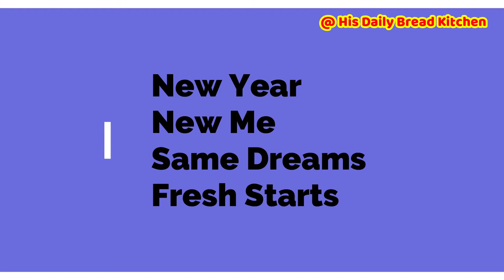No Bitter taste - Healthy - Sundried Bitter gourd fry l ಸೂರ್ಯನ ಬೆಳಕಿನಲ್ಲಿ ಒಣಗಿದ ಬಿಟರ್ಗಾರ್ಡ್ ಫ್ರೈ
Dear Friends,

Thanks for your turnback. Today's Video is about preparing the Bittergourd fry. Here i have used Sun light to dry the bitter gourd naturally. Once Bitter gourd rings are dried, then slightly marinating with available ingredients and frying Bitter gourd in oil. Absolutely you will never feel bitter taste at all. You can just eat like that often. This way of Bitter gourd recipe can be stored in air tight containers for more than a month to consume.

Health Benefits. As a rich source of antioxidants, flavonoids, and other polyphenol compounds, bitter gourd may help to reduce your risks for a number of health issues. Bitter gourd is packed with polyphenols. These compounds are known for their ability to lower inflammation in the body.

His Daily Bread Kitchen - Dubai

في ضوء الشمس يرقات المر المجفف
রোদে শুকনো তুষার ভাজা
နေရောင်ခြည်အတွက် bittergourd ကြော်အခြောက်လှန်း
સૂર્યપ્રકાશ સૂકા કડવો ફ્રાય માં
ਧੁੱਪ ਵਿਚ ਸੁੱਕੇ ਕੌੜੇ ਫਰਾਈ ਵਿਚ
സൂര്യപ്രകാശത്തിൽ ഉണങ്ങിയ കയ്പക്ക ഫ്രൈ
د لمر ر driedا وچ وچ برج غوړ
හිරු එළියෙන් වියළි තිත්ත ගෙඩි ෆ්‍රයි
సూర్యకాంతిలో ఎండిన బిట్టర్‌గోర్డ్ ఫ్రై
# కాకరకాయ వేపుడు karelafry Gujarati Style Karela Batata Nu Shaak